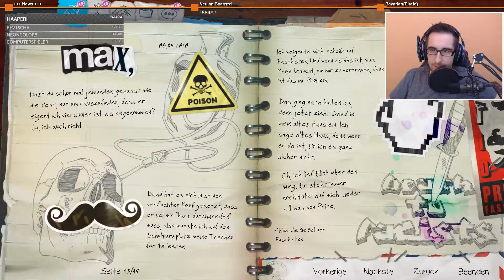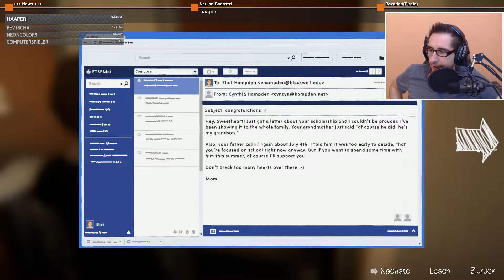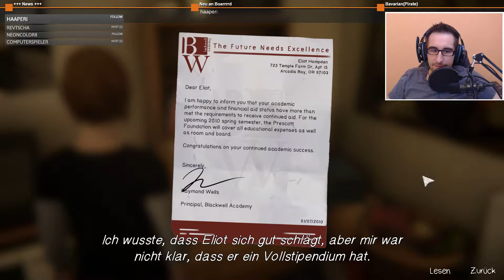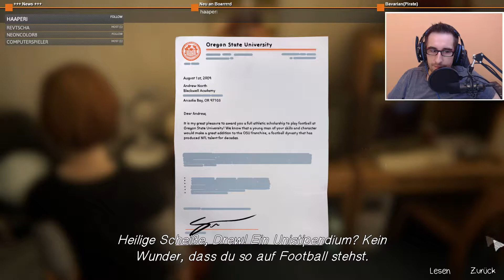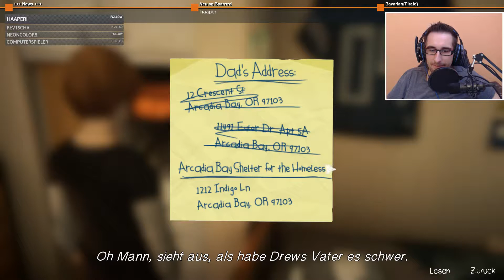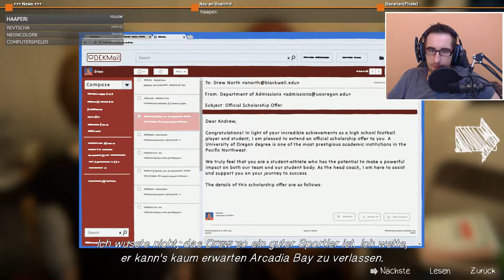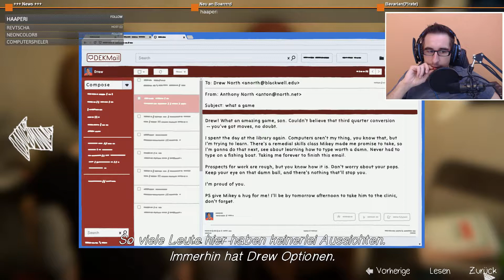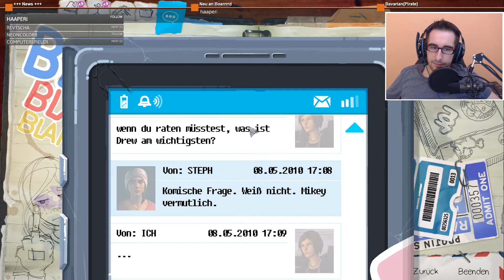Life Is Strange: Before The Storm #17 [Let's Play][Gameplay German Deutsch] Episode 2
Ein Live - Lets Play aus meinem Twitch-Channel. Wir spielen die Vorgeschichte zum populären und wunderschönen Life Is Strange. Was hat Chloe nur so verändert? Wir finden es heraus.